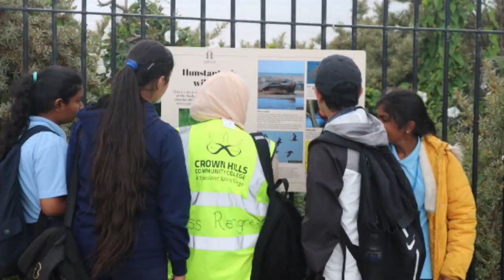Year 7 Hunstanton Trip 2022